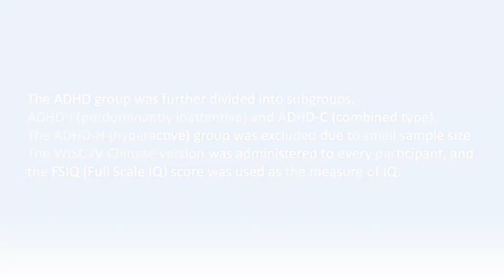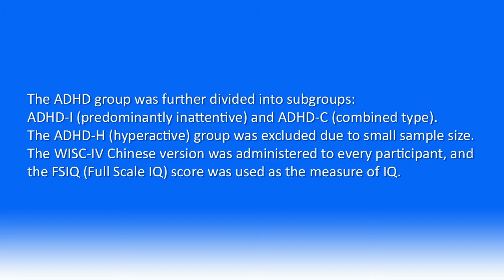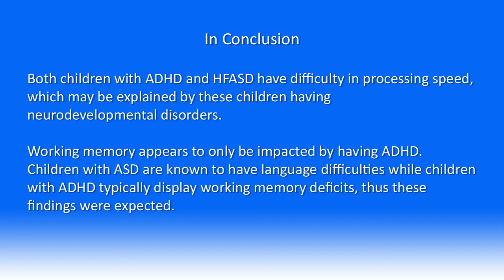Intellectual functioning within boys with HFASD and ADHD - Video Abstract ID 136477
Video abstract of original research paper “Intelligence profiles of Chinese school-aged boys with high-functioning ASD and ADHD” published in the open access journal Neuropsychiatric Disease and Treatment by authors Gaizhi Li, Wenqing Jiang, Yasong Du et al.

Purpose: This study aimed to explore the intelligence profiles of Chinese school-aged boys with high-functioning autism spectrum disorder (HFASD) and attention-deficit/hyperactivity disorder (ADHD). Additionally, differences in intelligence quotient (IQ) between the HFASD group and the ADHD group were examined.

Patients and methods: Thirty-two boys with HFASD, 58 boys with ADHD, and 39 typically developing (TD) boys aged 6–16 years participated in this study. The ADHD group was divided into subgroups: ADHD-I (predominantly inattentive) and ADHD-C (combined type). (The ADHD-H [hyperactive] group was excluded because of small sample size). The Wechsler Intelligence Scale for Children-IV Chinese version was administered to every participant, and the FSIQ (Full-Scale IQ) score was used as the measure of IQ.

Results: Both boys with HFASD and ADHD (ADHD-I and ADHD-C) showed impairments in Processing Speed Index and FSIQ, as compared to the TD group. Lower Verbal Comprehension Index scores were found in the ASD and ADHD-I groups. Interestingly, Working Memory Index was only impaired in children with ADHD. Additionally, equivalent Perceptual Reasoning Index (PRI) scores were found among the HFASD, ADHD, and TD groups.

Conclusion: Results indicated that both children with ADHD and HFASD have difficulty in processing speed, which may be explained by these children having neurodevelopmental disorders. These results also indicated that working memory appears to only be impacted by having ADHD. Children with ASD are known to have language difficulties while children with ADHD typically display working memory deficits; thus, these findings were expected.